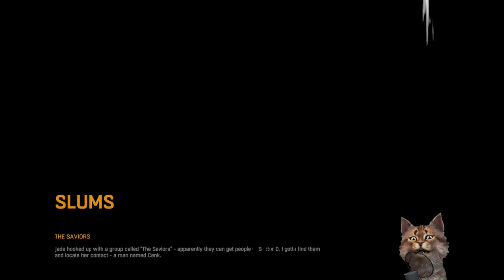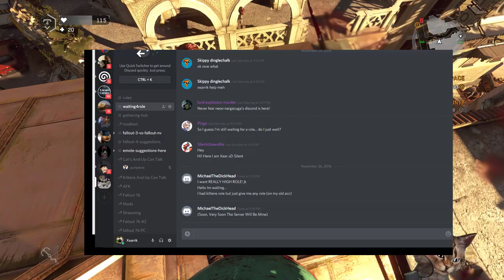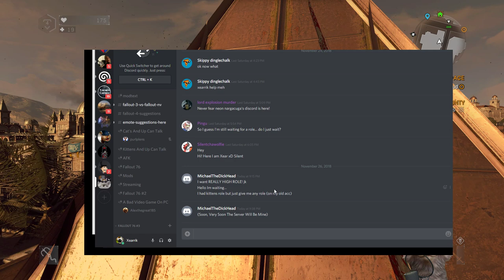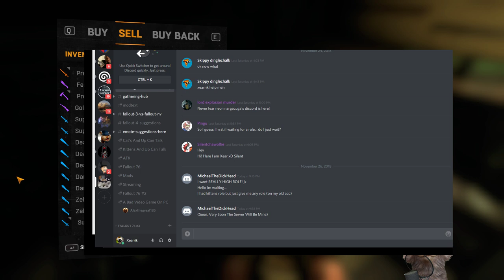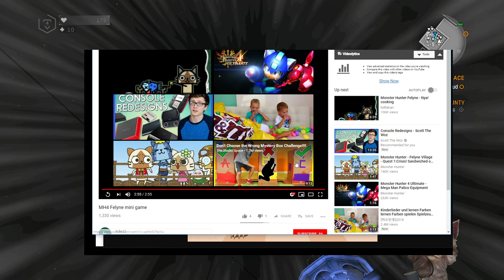Dying Light | Part 6 | Skip Last 4 or 5 Hours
Dying Light Steam description below.

Dying Light is every zombie slayer's dream come true. As a skilled parkour runner, you explore a dangerous urban environment, scavenging for supplies and crafting weapons that can help you defeat the hordes of flesh-hungry enemies created by a mysterious epidemic. Once the sun sets, the hunter becomes the prey as the infected grow in numbers and strength - and the even more lethal Volatiles leave their nests to feed on human flesh. You must use all your skills and any available tools to survive till dawn.

Sounds fun, so let's play some Dying Light!